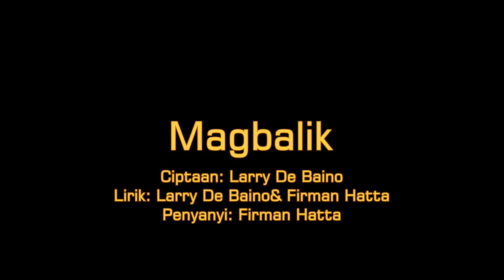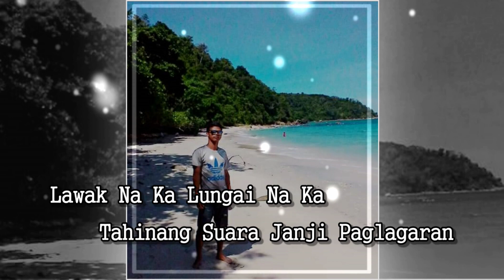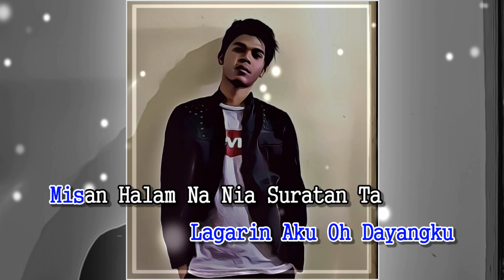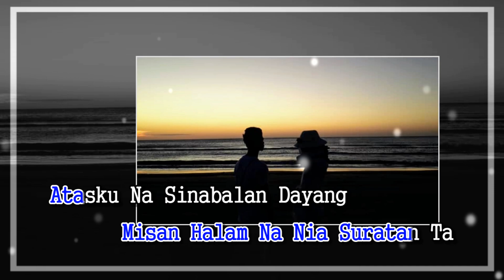April 22, 2020